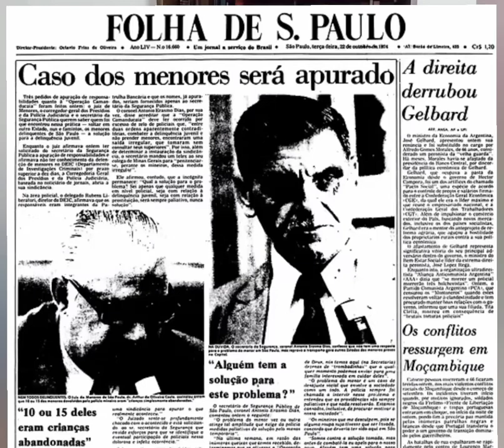Operação Camanducaia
Crimes que ficaram impunes.
A justiça dos homens falhou completamente.
Crimes onde seus réus serão condenados no Juízo Final, mais precisamente no Tribunal do Apocalipse.

Leituras sugeridas:

LOUZEIRO, José. Infância dos mortos. Editora Abril Cultural, 1977.

Documentário:
Canal Curta. Operação Camanducaia.

A VIOLÊNCIA EM INFÂNCIA DOS MORTOS, DE JOSÉ LOUZEIRO
Eloísa Porto C. Allevato Braem
André Allevato Braem.
Revista UNIABEU, V.12, Número 32, setembro-dezembro de 2019.